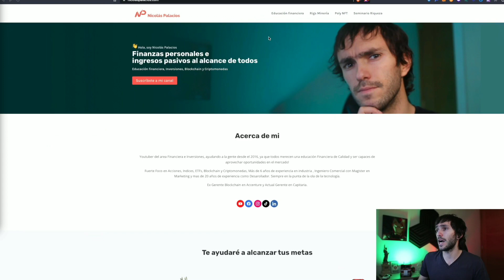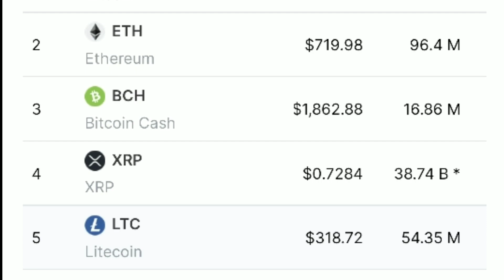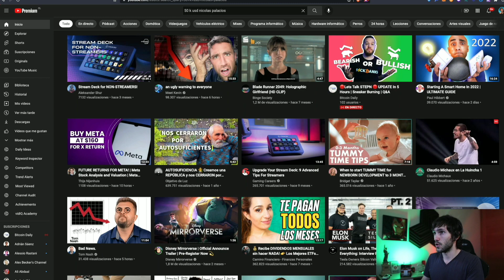PERDI 3 Millones de USD 😱 APRENDIZAJES - Como Holdear como un CAMPEON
DONDE INVERTIR? 🤔

℃ Gana 50 USD en BTC con Celsius Network y pon tus criptomonedas a generar ingresos pasivos🤑 (Deposito mínimo de 400 USD)

En este video hablaremos sobre como Holdiar criptomonedas en este crypto invierno como un campeon.

Mostraremos como Chileno perdio 3 millones de dolares

Y que puedes hacer para que no te pase.

⚙ Hardware Wallet:
Compra Ledger en Sitio Oficial: